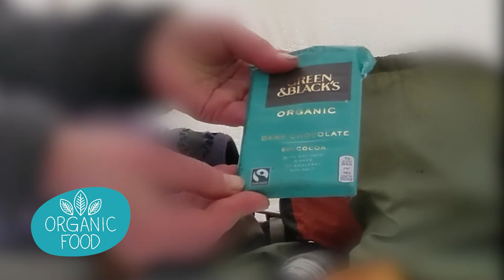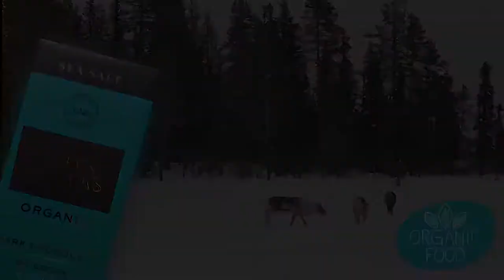Cecilia och ekologisk choklad i gammelskogen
En skogstur med Cecilia i en riktigt gammelskog. En helg meds skidor och tält i en fin orörd tallskog. Cecilia berättar varför hon gillar fairtrade och ekologiska matvaror. Våra skogar är en viktigt livsmiljö för en djur-, växt- och insektarter. En intakt ekosystem är viktigt för människans överlevnad.

Sign up for my channel for more outdoor and wilderness videos!